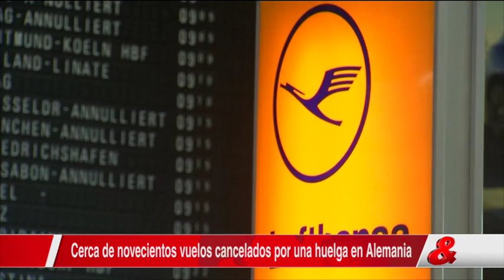Lufthansa cancelará 912 vuelos por la huelga de los pilotos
La aerolínea alemana Lufthansa cancelará este jueves 912 vuelos por la huelga de sus pilotos, de ellos 82 son conexiones aéreas de largo recorrido, lo que afectará a unos 115.000 pasajeros.